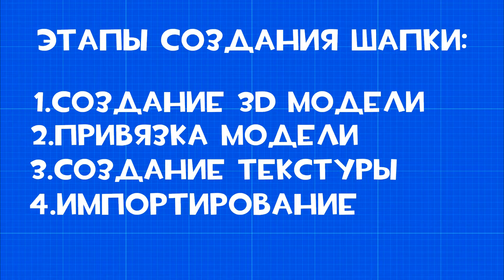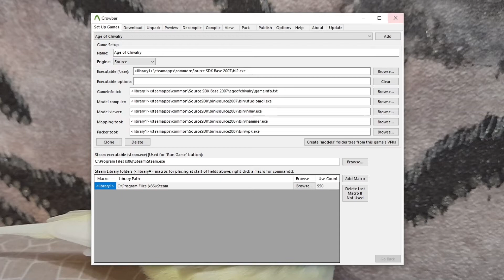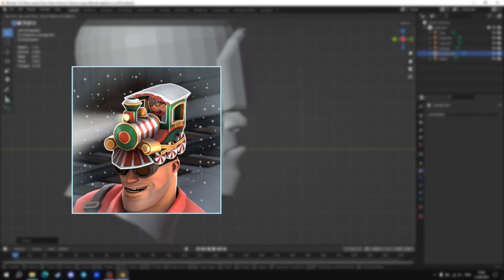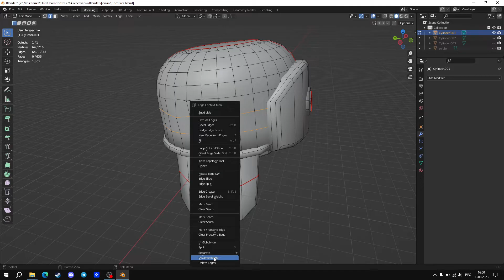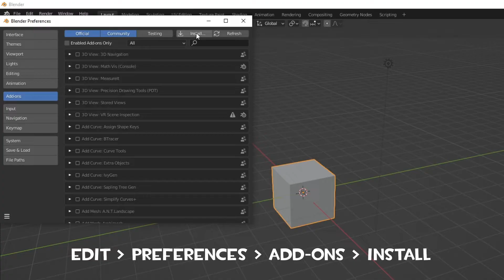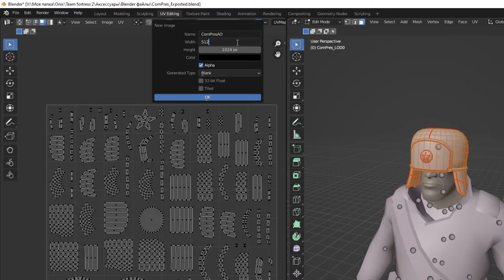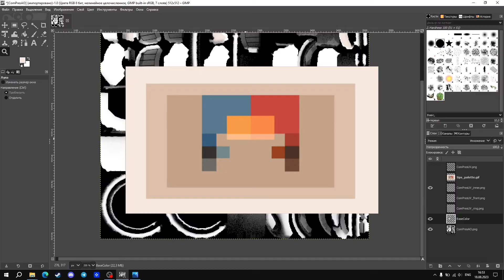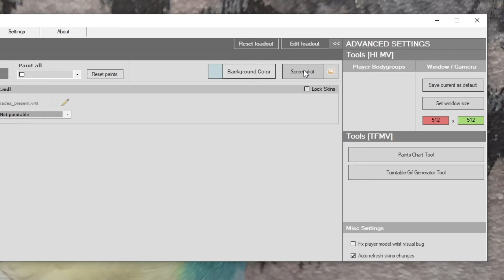Как создавать аксессуары для Team Fortress 2 | Team Fortress 2 hat making tutorial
В этом видео я расскажу вам как создавать свои шапки и другие аксессуары для Team Fortress 2 и как выкладывать их в мастерскую Steam. Конечно, до меня уже делали подобные видео как на зарубежном, так и на русском ютубе, но я решил объединить их в такой общий знаменатель и добавить свои кое-какие заметки.

- ссылка на диск с временной иконкой (туда я также буду скидывать материалы и для следующих видео)

- ссылка на хороший канал с кучей туториалов, которые очень помогли в создании видео

Эпизоды:
0:00 Вступление
0:33 Подготовка
1:50 Моделирование
3:53 Привязка
5:07 Создание текстуры
6:57 Импортирование
9:09 Завершение